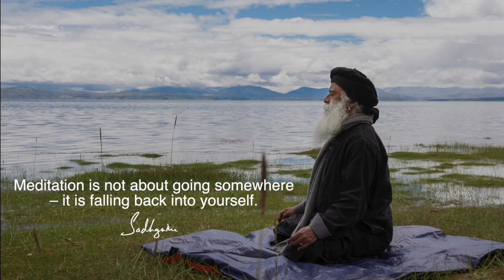The World Will Not Leave A Scratch Upon One Who Is Meditative - Sadhguru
Music Credits -
Video Clip Credits -